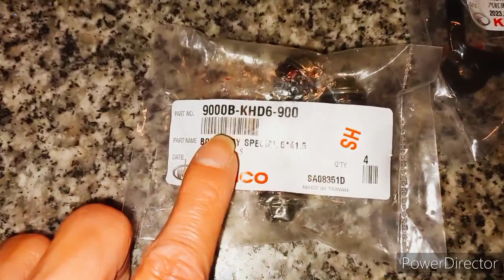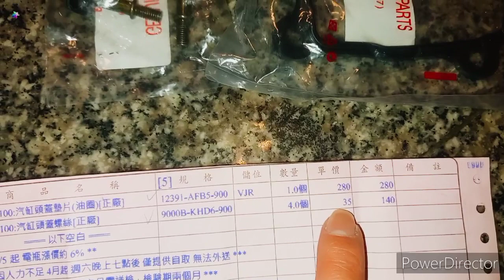光陽many 125 汽缸蓋橡膠墊片 防油螺絲112.4.8